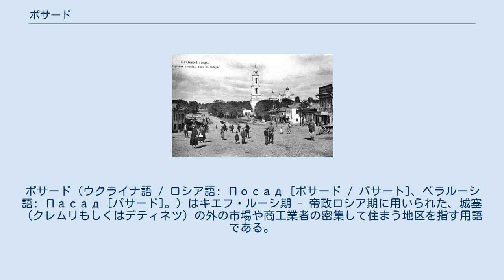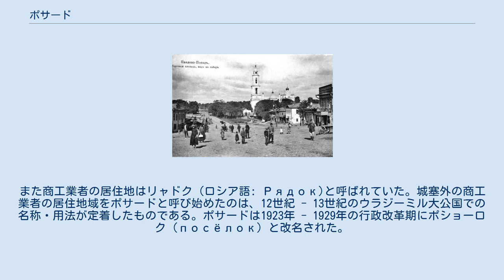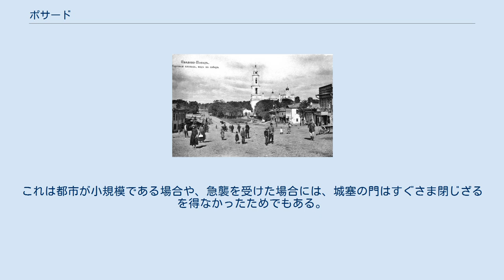ポサード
キエフ・ルーシの法
モスクワ・ロシアの法
ポサード（ウクライナ語 / ロシア語: Посад [ポサード / パサート]、ベラルーシ語: Пасад [パサード]。）はキエフ・ルーシ期 - 帝政ロシア期に用いられた、城塞（クレムリもしくはデティネツ）の外の市場や商工業者の密集して住まう地区を指す用語である。
 ポサードという言葉の原義は移住地という意味である。
キエフ・ルーシ期には、一般的に都市（城塞で囲まれた内側）は丘の上にあり、城塞外にある居住地はそれより下部に位置していたことから、城塞外の居住地域はポドール（ロシア語: подол。現代ロシア語では裾、方言で山麓の意。）と呼ばれていた。
また商工業者の居住地はリャドク（ロシア語: Рядок)と呼ばれていた。城塞外の商工業者の居住地域をポサードと呼び始めたのは、12世紀 - 13世紀のウラジーミル大公国での名称・用法が定着したものである。ポサードは1923年 - 1929年の行政改革期にポショーロク（посёлок）と改名された。
現在ではパヴロフスキー・ポサード、セルギエフ・ポサードなどの自治体名や、都市内の地区の名などに、ポサードの名が残っている。
 キエフ・ルーシ期 キエフルーシ期のポサード（前節のポドール・リャドクをまとめた、城塞の外にある商工業者の居住地を指す。以下、ポサードの用法は同じ。）には商人・職人が住み、市場があった。
市場では陶器・武具・ガラス製品・銅製品・イコン・服・食品・食塩・蝋等が売られていた。
大都市のほとんどにはポサードが付随していた。
しかし都市が攻撃を受けたときには、攻撃か放火によって完全に破壊されるのが常だった。
ポサードの住民は城塞内に逃れるか、もしくは殺されるかであった。
これは都市が小規模である場合や、急襲を受けた場合には、城塞の門はすぐさま閉じざるを得なかったためでもある。
 帝政ロシア期 パヴロフスキー・ポサードの風景（1900年代） ^ 井桁貞義『露和辞典』p786 ^ 井桁貞義『露和辞典』p740 ^ Moss, Walter G. (2005). A History of Russia: To 1917. London: Wimbeldon Publishers. pp. 36–37